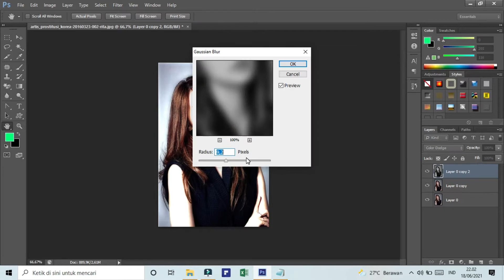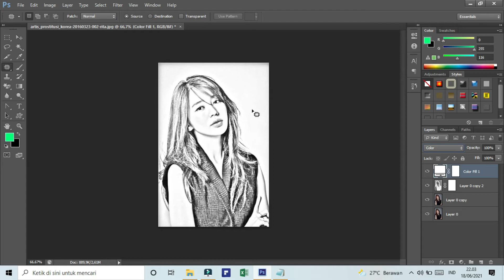Belajar Dasar Edit Foto di Photoshop Untuk Pemula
Tutorial Dasar Photoshop Untuk Pemula